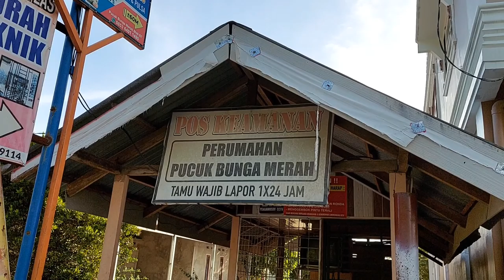DAIHATSU GRAND MAX 2015 SALON ULANG TAHUN || BEFORE & AFTER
Mobil Daihatsu GRAN MAX 2015 Bng Yandri, Bam's Entertain  Jl Koto Tinggi Kubang Jaya Siak Hulu Kampar RIAU INDONESIA.

Tonton terus Vidio SKM Group Channel..Salon Mobil  Bisa membuat anda jadi pengusaha salon mobil,,,juga menyalon mobil sendiri..